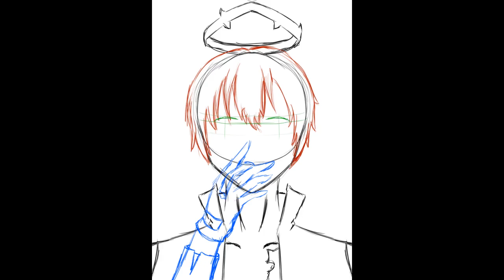VTuber Speedart of Warrior1_matt1! [CountryumanVTuber]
Im Acissye, the owner of the countryhuman OC Keloma you see as my VR Model. Im a hobby artist and gamer.
Im most active in the countryhuman fandom on reddit and hope we have fun during the streams :3

Specs:
🌻 Intel(R) Core(TM) i7-8700K CPU @ 3.70GHz
🌻 GSkill 32GB (4x8GB) DDR4 RAM 3200 MHz
🌻 3 Monitors: ASUS VS228; FUJITSU Computers Siemens B19-5; BenQ G2250
🌻 Corsair K55
🌻 Logitech G432 Headset or Razer Seiren Mini
🌻 Huion KAMVAS Pro 13
🌻 Leap motion hand tracking